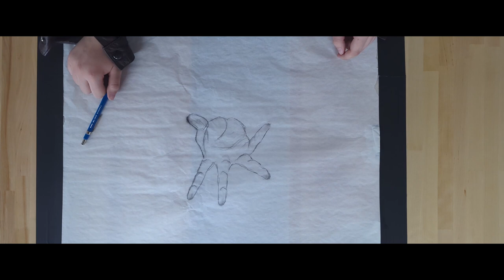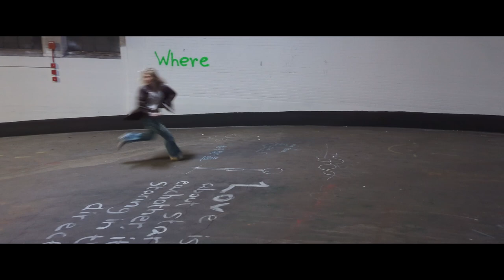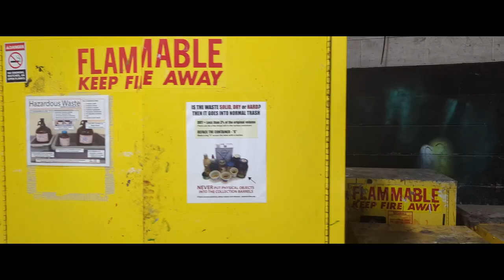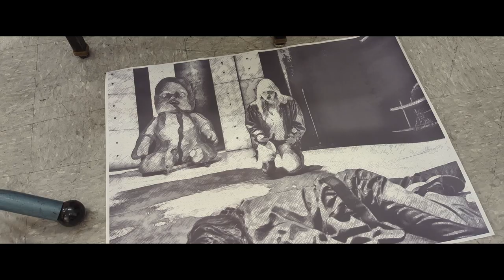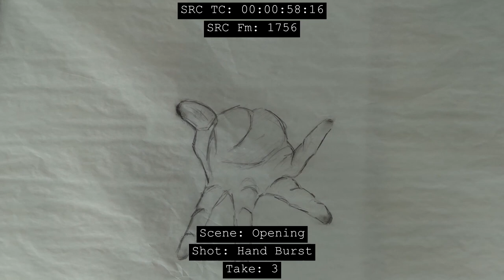Large Illusion Trailer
Large Illusion (2022) Trailer 1

*Strobe Warning*

Created by Cameron Carcasson (BU SOT '26), Lillian Devlin (BU SOT '26), and Davin Martin (BU SOT '26).

Special thanks to River Hayes for location access and Dan Martin for production equipment logistics.

Soundtrack courtesy of Tiny Tim & @darkstreetaudio.

Trailer (0:00)
Bloopers (5:02)